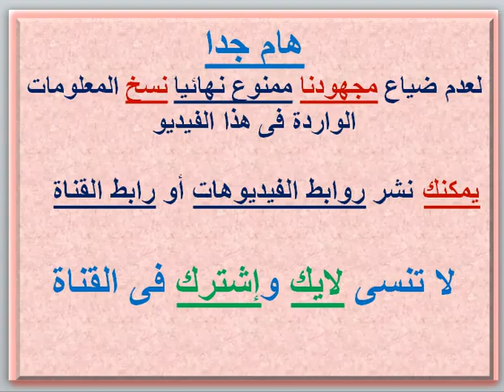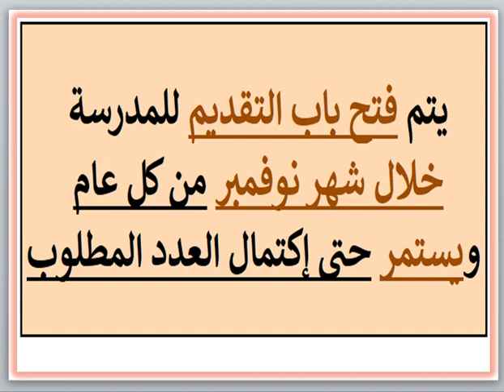مصروفات ومعلومات عن مدرسة كايرو ويست الدولية (قسم بريطانى IG) 6 أكتوبر-الجيزة 2024 - 2025 Cairo West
مصروفات ومعلومات عن مدرسة كايرو ويست الدولية Cairo West (قسم بريطانى IG) (6 أكتوبر - الجيزة) 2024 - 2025 Cairo West International School Fees